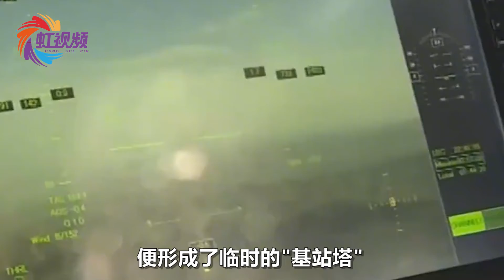见证中国科技实力！翼龙无人机赴河南救灾一线，飞行不停信号不断